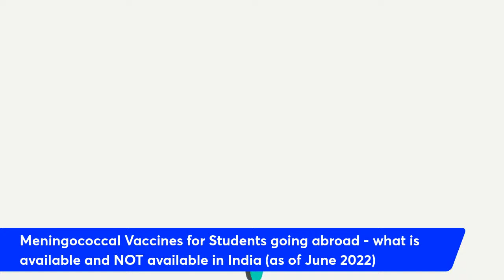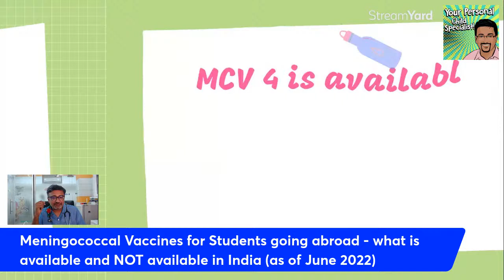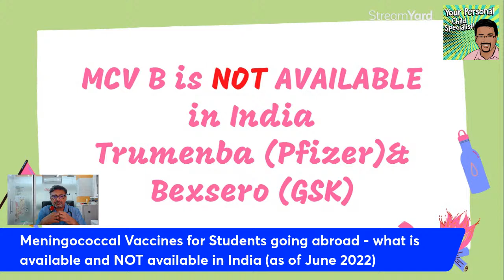Is Meningococcal B vaccine available in India?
Which Meningococcal vaccine is available in India?
Is the Meningococcal B vaccine available in India, for children going for higher studies abroad?